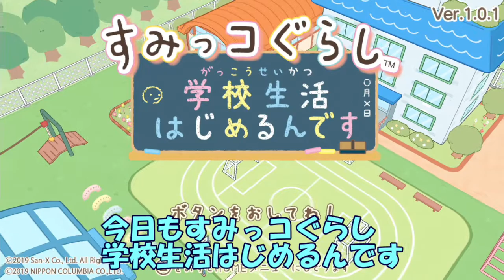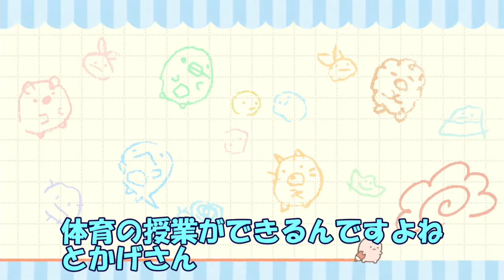【64】とかげに密着しました【すみっこぐらし学校生活はじめるんです】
すみっコぐらし学校生活はじめるんです 　のゲーム実況となります🏫
とかげの生態に迫る！　取材中はみんなおとなしいみたい